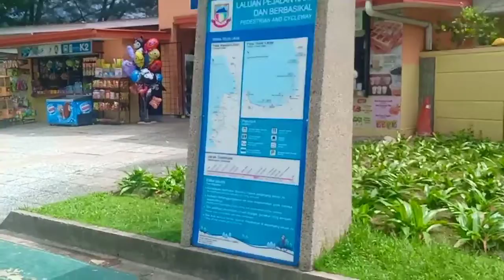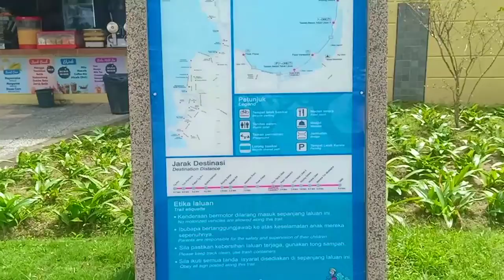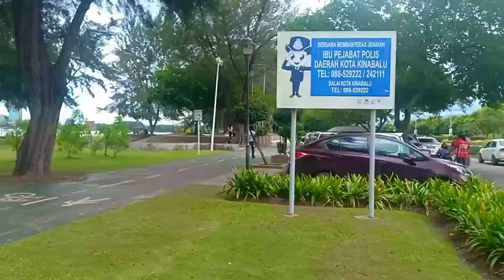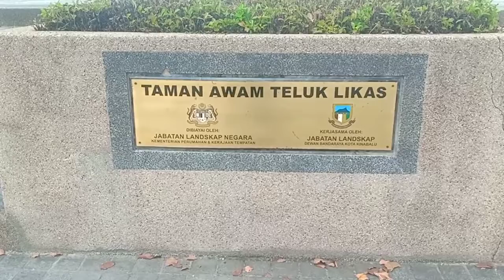TAMAN AWAM TELUK LIKAS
TAMAN AWAM TELUK LIKAS, merupakan tempat menarik di Kota Kinabalu, Sabah. Yang sering di kunjungi oleh orang awam dan pelancong dari dalam dan luar negara, taman ini merupakan sangat di sukai oleh penduduk tempatan untuk beriadah bersama keluarga, berkumpulan dan sebagainya, taman ini sebagai pusat rekreasi. Berbagai ativiti di lakukan seperti berjoging, berbasikal, mandi, taman permainan kanak kanak, terdapat restoran, tandas awam, tempat duduk, pondok rehat, laluan berbasikal dan banyak lagi.

LIKAS BEL PUBLIC PARK, is an interesting place in Kota Kinabalu, Sabah.  Often visited by members of the public and tourists from within and outside the country, this park is very popular with local residents for recreation with families, groups and so on, this park as a recreation center.  Various activities are carried out such as jogging, cycling, bathing, children's playground, there are restaurants, public toilets, seats, rest huts, cycling paths and many more